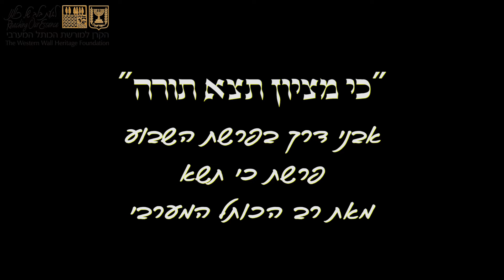פרשת כי תשא